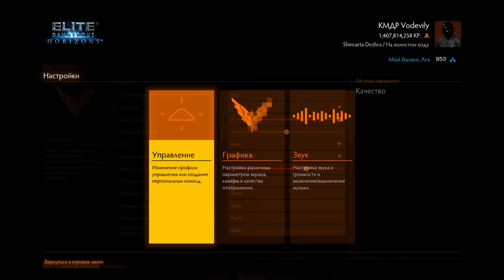ГДЕ ОБИТАЮТ САМЫЕ МОЩНЫЕ ПИРАТЫ ТОП МЕСТ ПО ПОИСКУ НЕПИСИ ПОД ЛЮБОЙ УРОВЕНЬ Elite Dangerous Odysssey